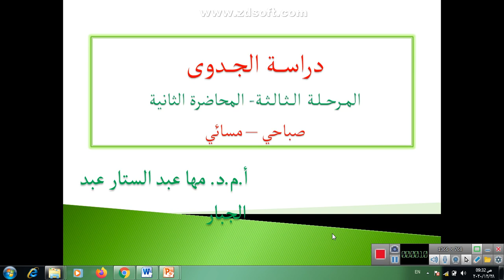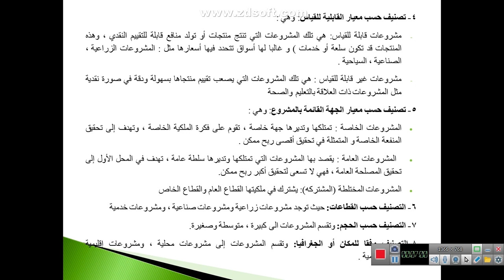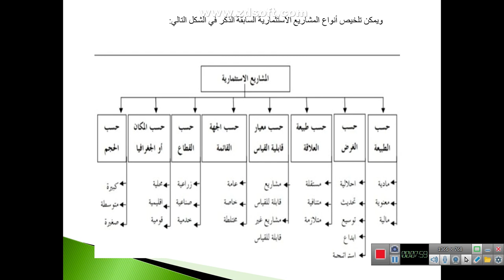أ. م. د مها عبد الستار عبد الجبار. المرحلة الثالثة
المرحلة الثالثة. المحاضرة الثانية